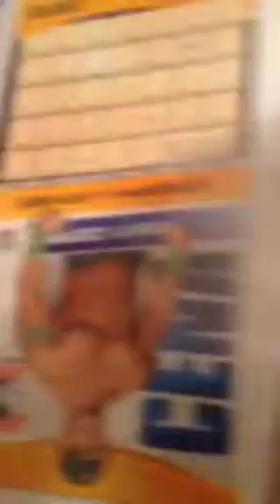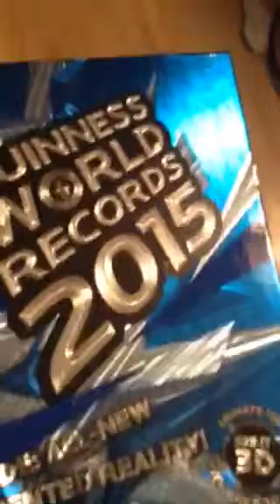My Christmas stuff